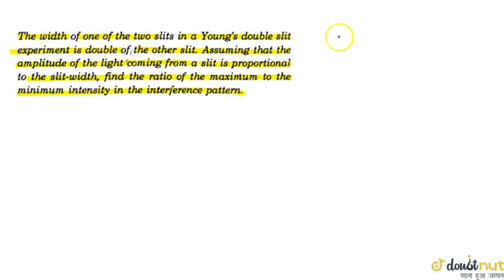The width of one of the two slits in a Young\'s double slit experiment is double of the other sl...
The width of one of the two slits in a Young\'s double slit experiment is double of the other slit. Assuming that the amplitude of the light coming from a slit is proportional to the slit width, find the ratio of the maximum to the minimum intensity in the interference pattern.
Class: 12
Subject: PHYSICS
Chapter: LIGHT WAVES
Board:IIT JEE

👉 Have Any Query? Ask Us.